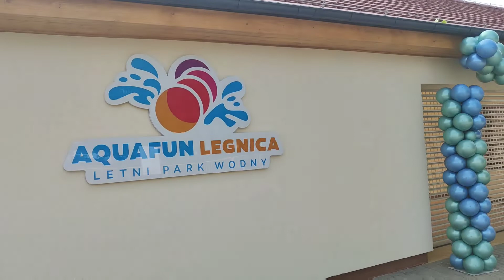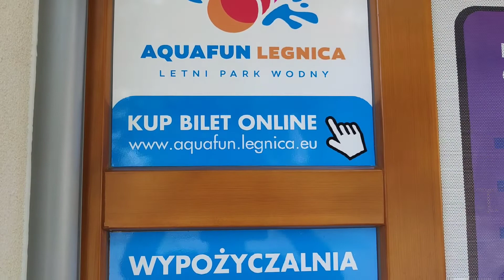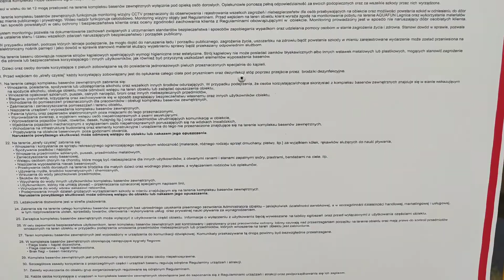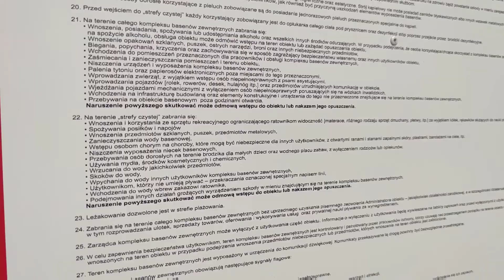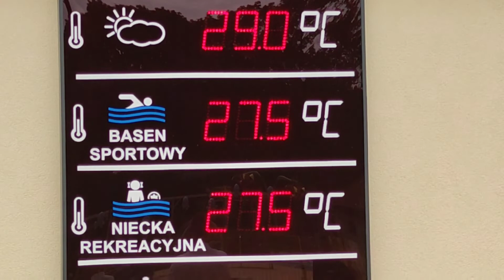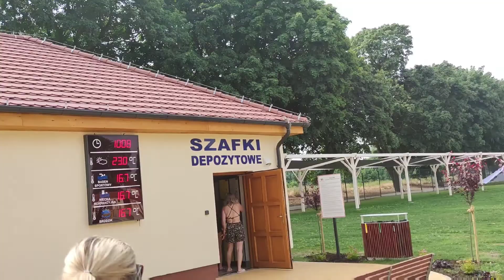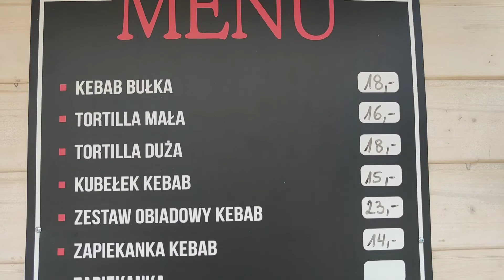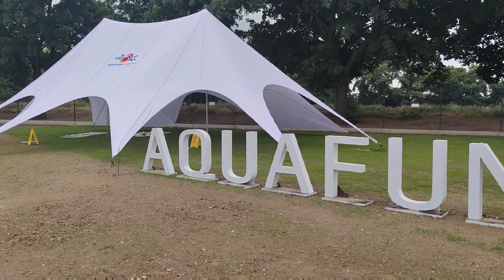Otwarcie basenu aquafun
Otwarcie basenu aquafun Legnica.